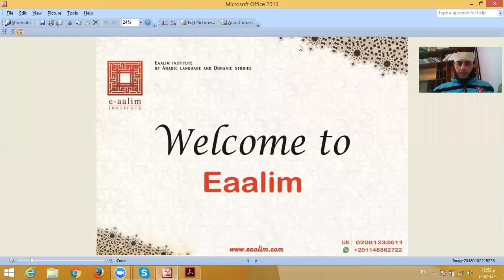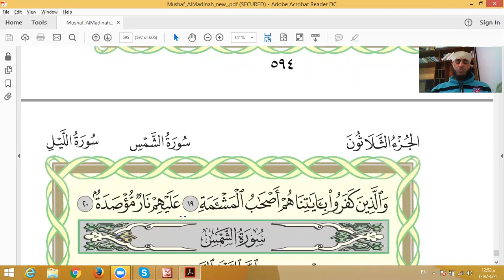Eaalim Sayed - Surah Al-Balad ayat 11 to 20 from Quran .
learning quran, learn quran online, kids learn quran, learn arabic online, quran teacher, quran reading, learn quran, arabic lessons  surah al-balad 1-20